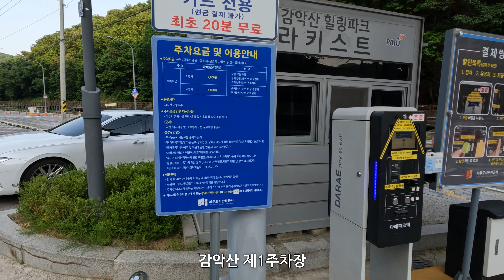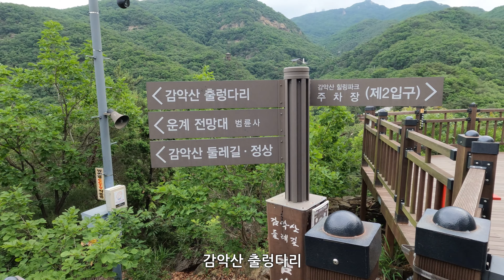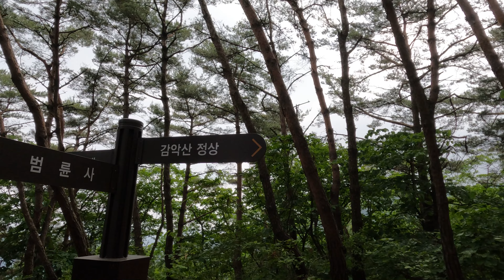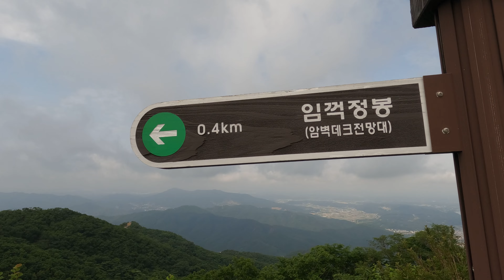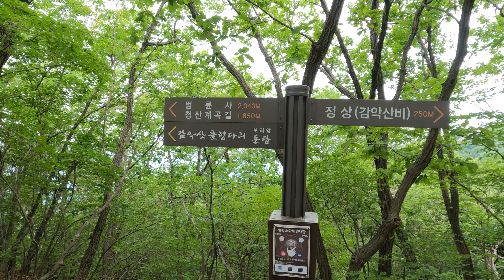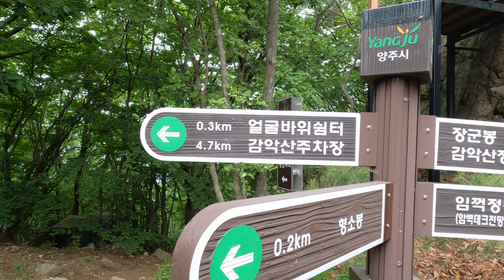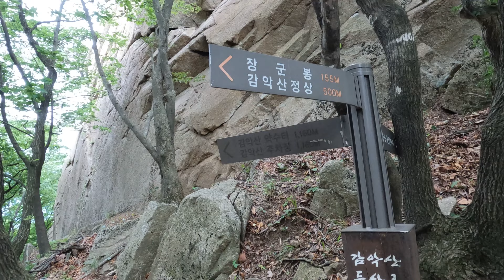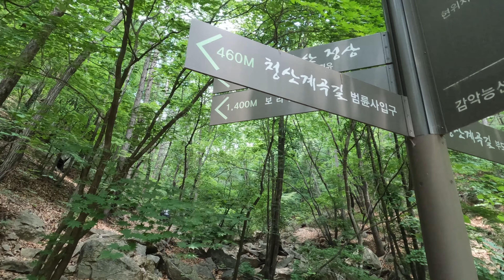[부부등산 vlog]경기 5대 악산 파주 명소 출렁다리도 볼수 있는 감악산 까치봉 임꺽정봉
6/6일날 산행한 영상이예요~
감악산 제1주차장에 주차하고 출렁다리- 까치봉-감악산정상- 임꺽정봉-장군봉-보리암돌탑-출렁다리 원점회귀하였고 7시50분 산행시작 5시간 걸렸어요